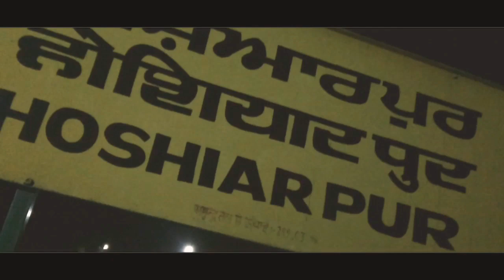HSX TO DLH | KULWINDER BILLA😎| SALMAN KHAN😍| delhi hoshiarpur exp |14011/14012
This train has only 11 stop
If u want to go delhi or vice versa
Then this is best option for you
Good departure time with low travel cost

Please share comment or like this video
MR MANIA😎 thank you